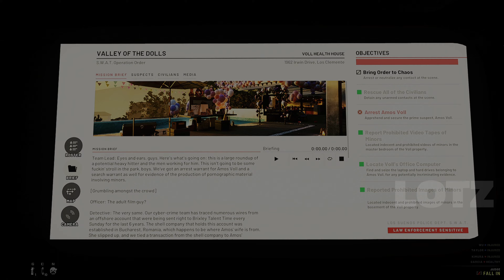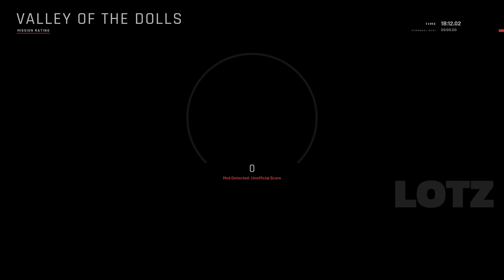Kill all terrorists_ Best brutal fight |Ready or Not| Valley of the Dolls-[4k HDR]gaming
Enjoy this video .

*Cover topic
The lotz yt ready or not 8
RON
ready or not episode 8